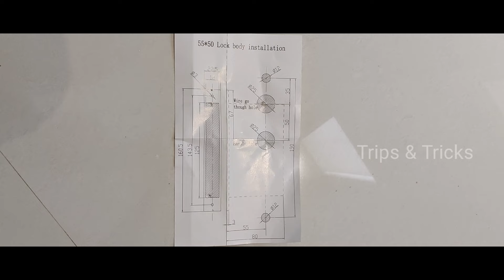Smart lock on a Steel Door | Installation and configuration guide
Smart door lock installation on a steel door. yale smart lock pravesh steel door door installation